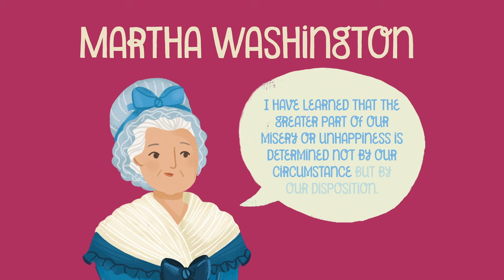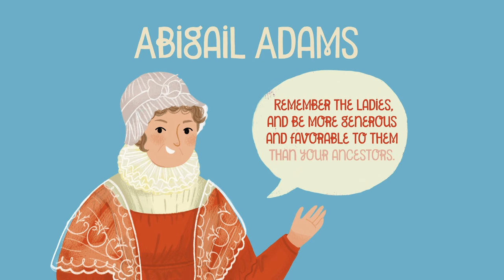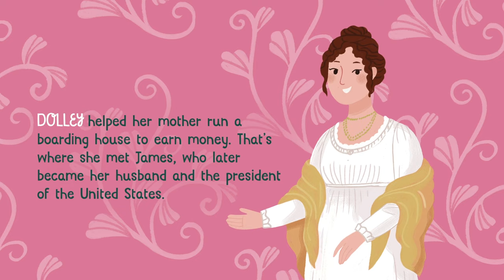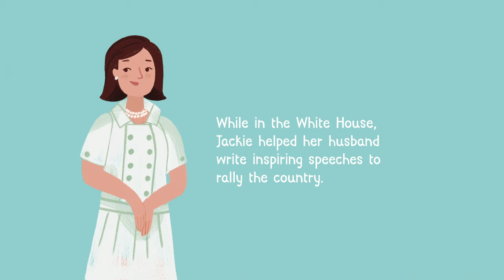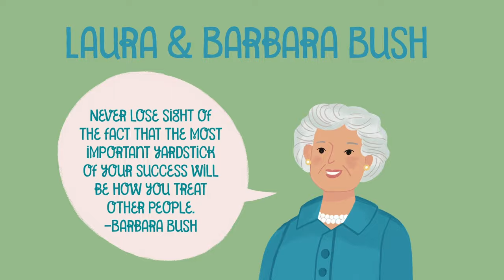Girl Power Read Aloud For Kids! | Animated Kids Books | Vooks Narrated Storybooks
Chapters:
0:00 Courageous First Ladies Who Changed the World
11:36 Women in Biology
20:18 Little Girl Big Dream: The Story of Olympian Samantha Peszek